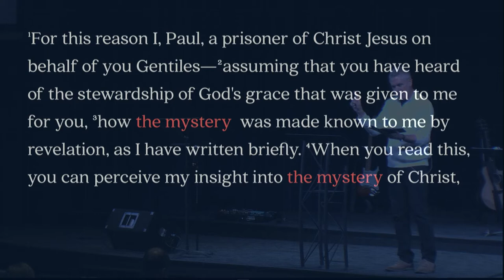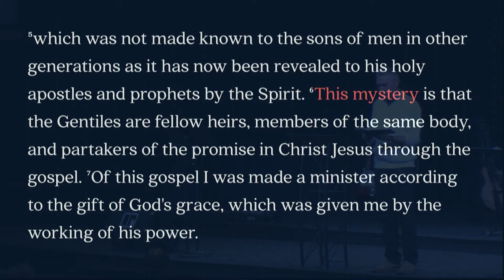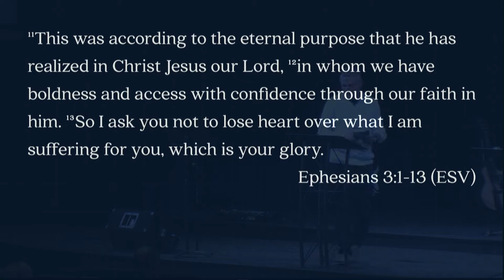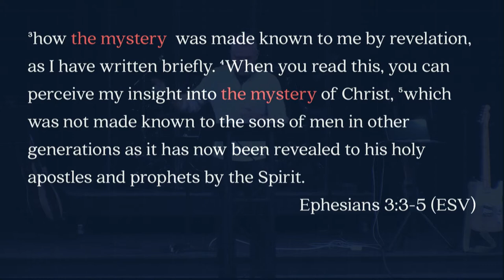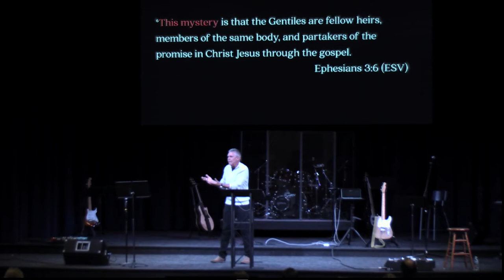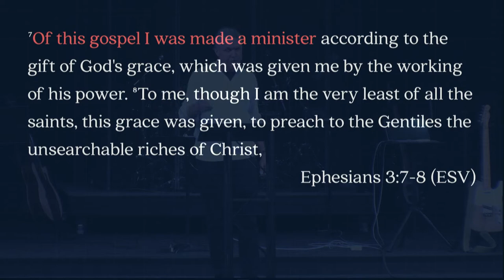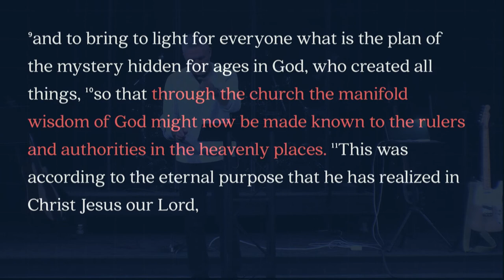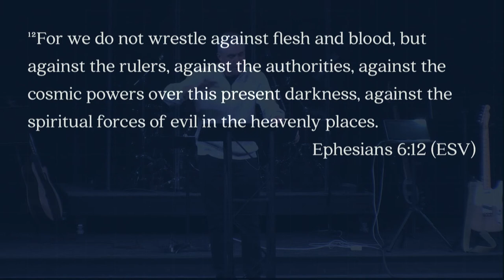Keslinger | 02/11/18 – Built to Last: Good Suffering